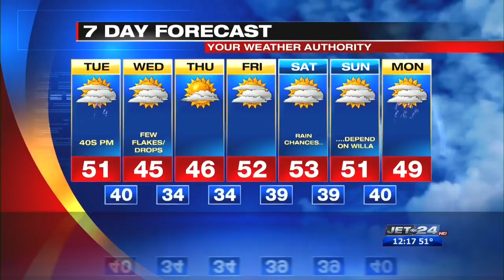Weather Report 10/23/2018